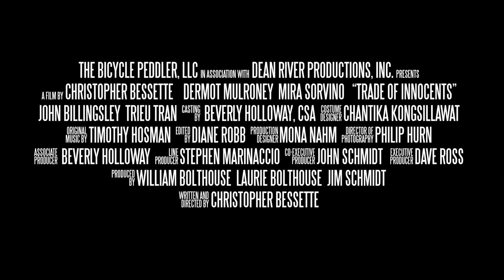Trade of Innocents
In present day South East Asia, down dark alleys, in secret rooms, children are for sale, Alex Becker and his team are the last defense, leading his team on a raid of a known child trafficker only to discover the trafficker has escaped taking a seven-year-old girl and Alex's wife captive.

Parallel story lines intertwine and twists unfold against the backdrop of the dangerous human trafficking world. in a story of struggle, life, hope and redemption in Tade Of Innocents. Running time 91 minutes. Due to the sensitive subject the BBFC gave this film a certificate fifteen although the movie contains no 'flesh' or coarse language.

The extra features on this DVD are also excellent and provide a wonderful back-story to the Christian family who were moved to action by what they witnessed in the lives of trafficked girls. We highly recommend this movie and encourage Church groups to organise screenings of this film and to support charitable organisations working to stop human trafficking. These include The A21 Campaign, International Justice Mission UK and Hope For Justice.